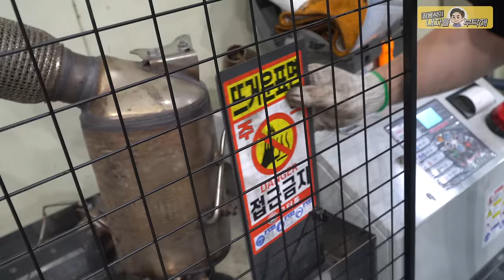엔진교환까지 2천만원을 썼더니...BMW X3_완결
🎬 4:53에 나오는 썸네일영상 보기

● 영상 속 반말은 촬영과 편집 담당자에게 설명하는 부분이니 이해부탁드립니다.
                         2번 - 남양주점    경기 남양주시 오남읍 양지로 77 가동 101호
                         3번 - 동탄신도시점   경기도 화성시 효행로 1156번길 9 (병점동)
                         4번 - 용인점 경기도 용인시 백옥대로1996번길 15
                         2번 부산점   부산광역시 기장군 정관읍 예림1로 6
                         3번 김해공항점  부산광역시 강서구 상덕로 93
                         4번 해운대점 부산광역시 해운대구 반여동783-13 2동